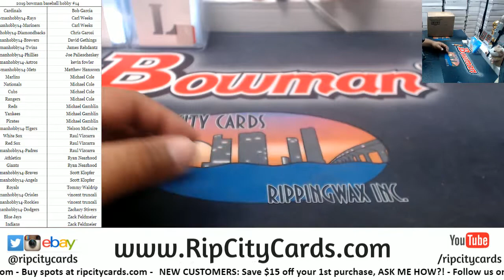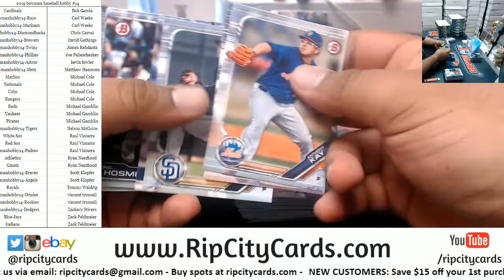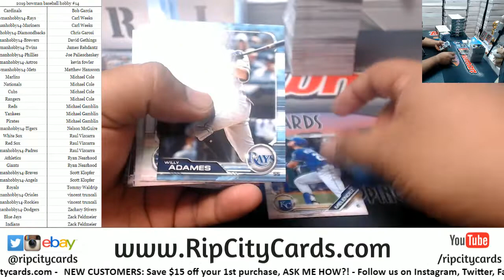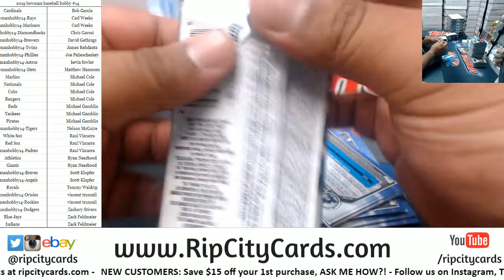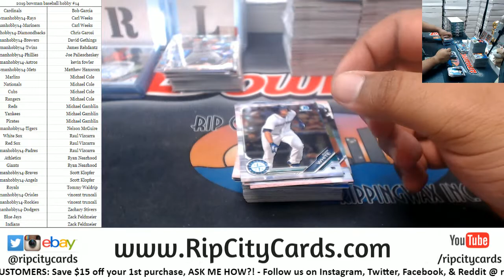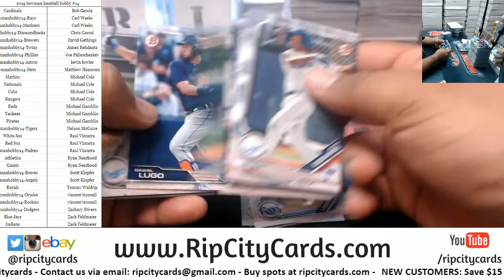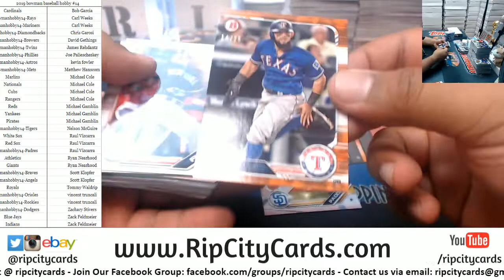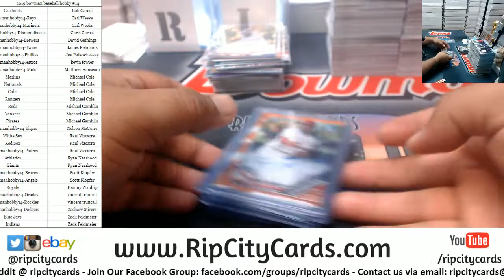2019 Bowman Baseball Hobby Full Case #14 RCC